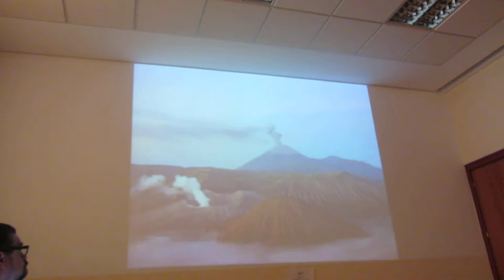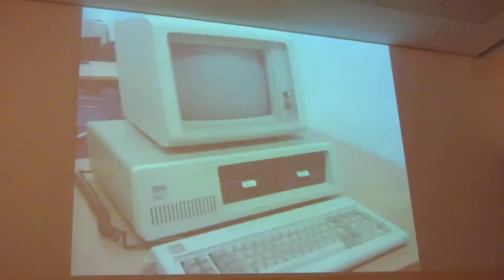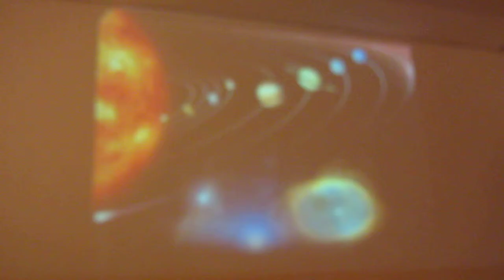4ª Reunión 7alde Asociación Aprendizaje Abierto 3º/14